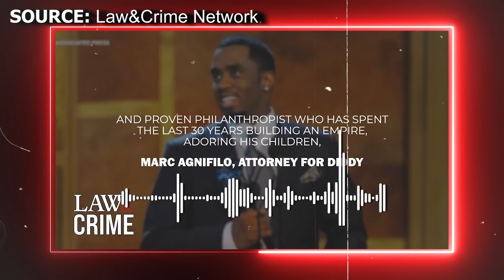Footage of Suge Knight REACTING to Diddy Being Arrested Goes VIRAL..GoodBye Forever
Diddy will appear in court with his attorneys, and that's when he'll officially hear the charges laid out against him. He'll enter a plea, and considering his legal team is already talking about how he's innocent and ready to fight the charges, it's pretty much a given that he'll plead not guilty. Then comes the issue of bail. The prosecution will have to decide if they'll let him out on bail or keep him locked up until trial.